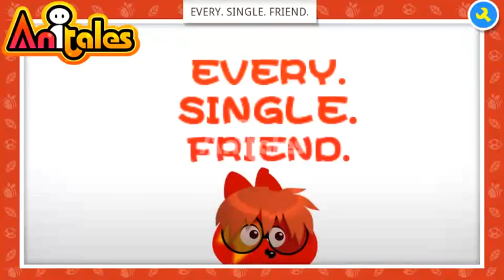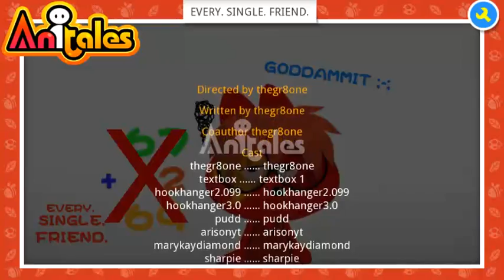Anitales: "EVERY. SINGLE. FRIEND." - thegr8one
'Well, this is gonna take a while. (WARNING: LAG)'. 'EVERY. SINGLE. FRIEND.' created by thegr8one using the Anitales app.